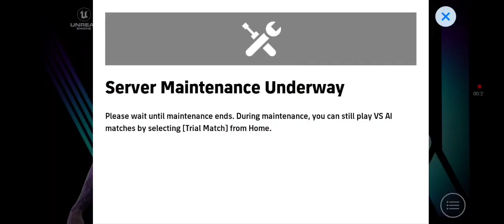efootball2024 update may 2 Sure player 100% Confirmed ⚽✌️